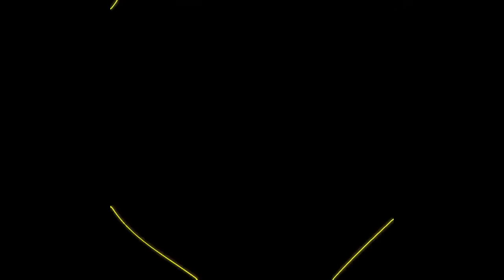Chakhan - Breakout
Chakhan join SWR for their first paid release, dropping four huge tracks on the imprint.